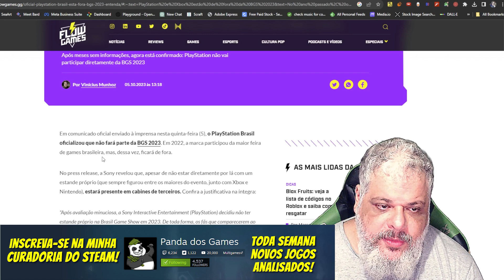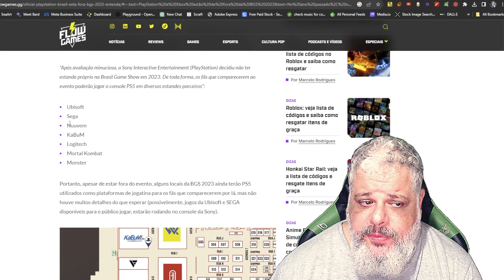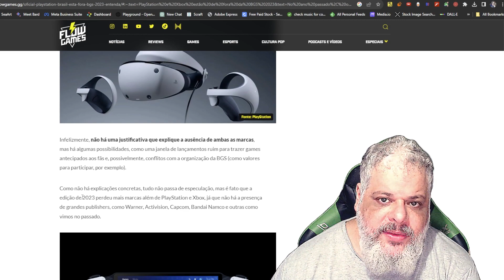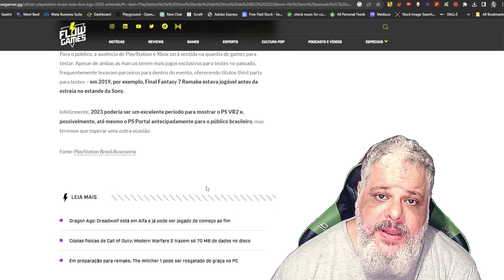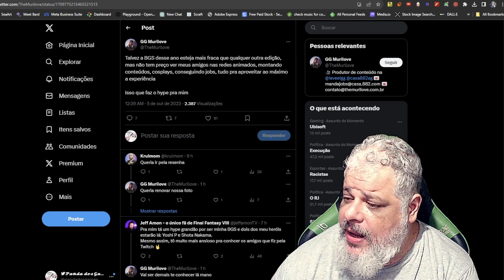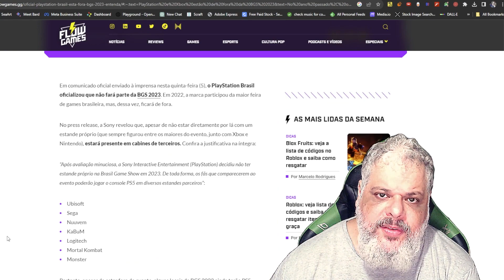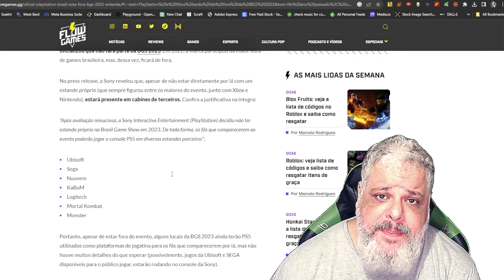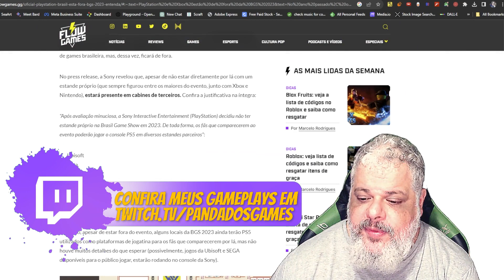Sem Playstation E Sem Xbox A Bgs 2023 Flopou?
TODOS OS VIDEOS E LIVES SÃO LIBERADOS PARA REACT, PEÇO APENAS QUE INDIQUE NA DESCRIÇÃO A FONTE (E COLOQUE UM LINK)